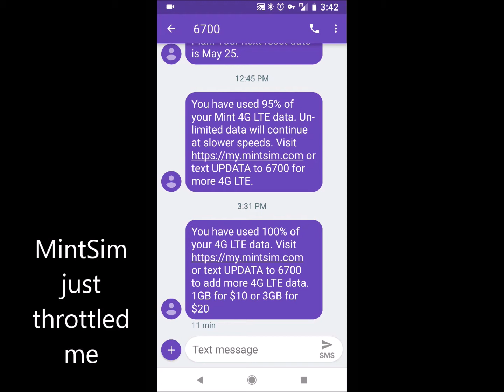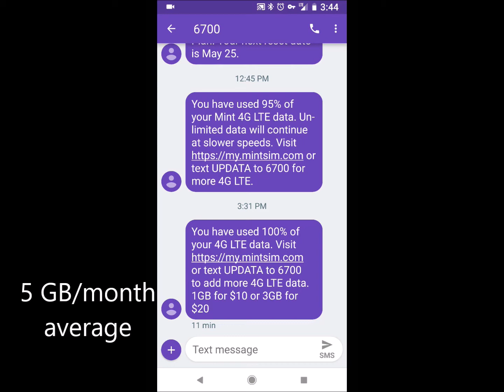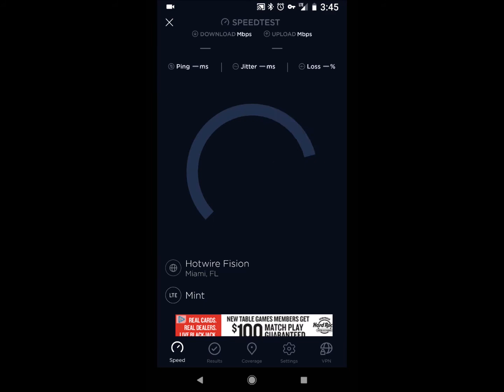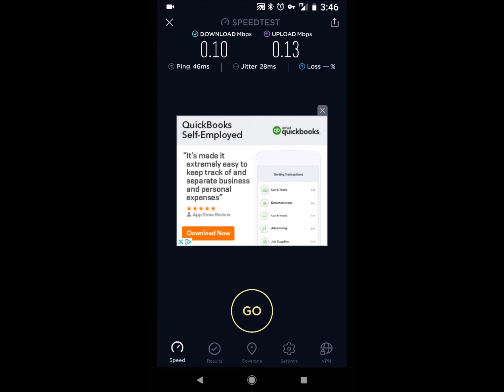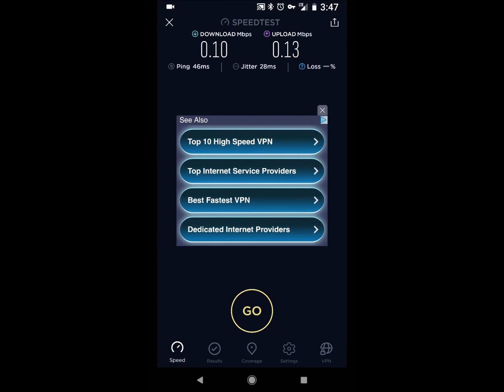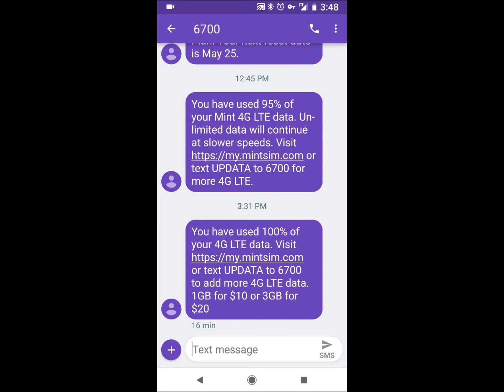Video review How slow is Mint Mobile speed after data limit?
Top 3 tested phones on Mint. #1.

Amazon Prime for just $5.99 a month.
(Must be on Medicaid, or EBT food stamps)

FREE for 30 days.

FREE CBS with Prime video channels..

FREE HBO with Prime video channels..

FREE UNLIMITED music.

How slow is Mint throttle speeds when you go over data?
Mint Mobile   cosco mejico apn deal metro pcs  2gb